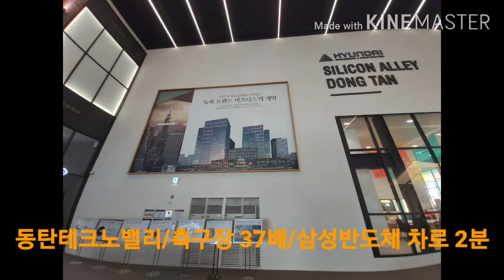동탄현대실리콘앨리 지식산업센터 사무실(공급면적 28평)분양중/ 평당 770만원-820만원선/ 동탄테크노밸리내 위치(20.08.26촬영)정다운공인중개사사무소 010 5015 7431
■동탄현대실리콘앨리 지식산업센터 사무실(공급면적 28평)분양중(20.08.26촬영)
 ●동타현대실리콘앨리 지식산업센터 개요
  ★주소(현장) : 경기 화성시 영천동 91-1(동탄2신도시 동탄테크노밸리 25블럭)
  ★건축규모(5개동 / 지하4층-지상20층) : 7만 2천평(축구장 37개 규모)
  ★건물 : 5개동(오피스 4개동,기숙사 1개동, 스트레이트상가,영화관,볼링장 등)
    ▶사무실 : 1495개실(6층-20층)
    ▶제조형 : 270개실(드라이브인시스템 / 1-5층까지)
    ▶전용창고 : 26개실(지하2층 4개. 지하3층 22개)
    ▶기숙사 : 418개실
  ★사무실 분양면적/분양가(평당 770만원 - 820만원) // 전용률 : 52%
    ▶전용면적/공용면적(계약면적) : 14평 / 28평 // 분양가 : 2.25억원
    ▶전용면적/공용면적(계약면적) : 36평 / 73평 // 분양가 : 6.3억원
  ★계약관련 투자금액
    ▶계약금 : 10%
    ▶중도금 : 50%(무이자대출)
    ▶잔금 : 40%
    ▶담보대출 : 70-80% 대출
    ▶최종적으로 투자금 입주시까지 총분양가의 20% 있으면 됨
   (준공후 임대시 부가가치세 환금액 이용하면 총분양가의 15%만 있으면 등기가능)
●상품특징
    ★현대건설시행사 / 축구장 37배 규모
    ★지하3층-지상5층까지 드라이브인 시스템(도어투도어설계)
    ★지하3층-지상5층까지 제조형공장
    ★상업시설(2000평) : 영화관,볼링장(11개 라인),병의원은 진행중,대형피트니스센터(200평)
    ★중앙로비 900평(4개동 연결) :세미나룸,미팅룸,북카페,OA룸 등 제공
    ★스마트 IOT시스템 : 핸드폰, 태블릿 등 스마트기기 연동 전자기기 제어
   ●세제감면 / 융자혜택
    ★취득세 50%감면 / 재산세 37.5% 감면
    ★법인세 4년동안 100%면제,향후 2년동안50% 감면
      (과밀억제권역에서 공장2년이상 영위후 동탄현대실리콘앨리로 이전시)
    ★중도금대출후 준공시 담보대출시 70-80% 가능 / 투자금 분양가총 20%만 소요
   ●교통 /입지
    ★동탄테크노밸리내(48만평) 지식25블럭에 위치
      ▶동탄테크노밸리 :  판교테크노밸리 2.3배, 광교테크노밸리 5.7배
    ★삼성전자반도체공장 인근(차로 3분),두산중공업, 한국3M 등 인접해있고 화성동탄산단,
       가장산단,고덕산단(삼성) 등 산업단지위치
      ※동탄주변 삼성전자(수원,화성,기흥),LG전자 등 대기업협력업체 이전수요 많음
        ▶삼성전자(3곳) : 9만명
        ▶동탄산업단지(171개사) : 4800명
        ▶수원산업단지(504개사) : 9000명
        ▶오산산업단지(37개사) : 4500명
        ▶광교테크노밸리(190개사) : 4000명
     ★동탄역 차로 2분(도보 18분) 위치
       ※동탄역 : 쿼트러플 역세권
        ▶SRT 16년도운용(동탄역-수서역 15분, GTX-A 24년 개통예정(동탄역-삼성역 19분)
        ▶인덕원-동탄선 26년 개통예정(인동선 1번출구에서 100m)
        ▶26년 동탄트램(동탄-수원-오산, 1호:망포-오산, 2호:병점-동탄2)
     ★23년 경부고속도로 지하화(동탄역 부근 1.2km)
     ★25년 제2외곽순환고속도로 개통
     ★광역비즈니스콤플렉스(광비콤) 인근위치(차로 2분)
        ▶광비콤 : 동탄2신도시내 중심부 상업업무지역 45만평
        ▶광비콤 : 광역환승시설,글로벌기업,컨벤션,호텔,중앙공원 등
    ●주변 지식산업센터 비교
      ★동탄SKV1지식산업센터(입주완료) : 2015년 500만원때 분양/지금현재 평당 800만원
      ★동탄금강펜테리움IX타워 지식산업센터 건축중(21년 완공) : 현재 5000만원 웃돈